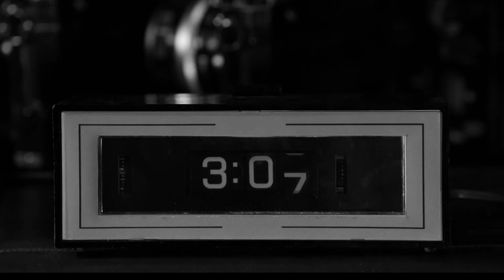Raging Baby Bull Shark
I cant get this baby shark song out of my head